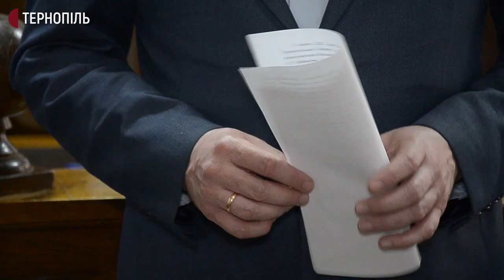На Тернопільщині чоловіка засудили до довічного ув’язнення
У Теребовлі до довічного ув’язнення засудили обвинуваченого у вбивстві 18-річної студентки Діани Муринки. Про це повідомив головуючий суддя цієї справи Володимир Малярчук